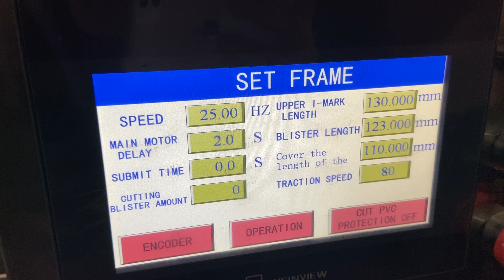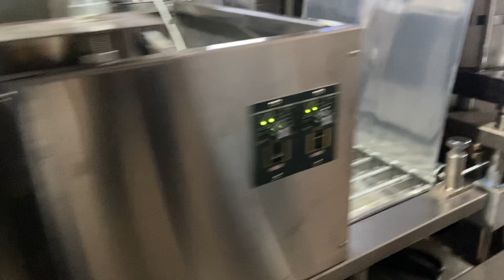Automatic Chocolate Cream Blister Packaging Machine SL-420L, liquid chocolate form fill seal machine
Ruian Shunlong Machinery Factory is a professional manufacturer of automatic kinder joy egg making machine, Automatic Liquid Chocolate Blister Packing Machine, automatic jam/ketchup/honey/butter/olive oil etc blister packaging machine, Automatic Cup Lid Thermoforming Machine, Automatic Water Cup Thermoform Fill Seal Machine, Automatic Continuously Thermoforming Vacuum Packaging Machine,  Automatic Capsule Filling Machine, Automatic cup filling sealing machine, disposable plastic cup production line etc...

Waiting for your inquiry!!